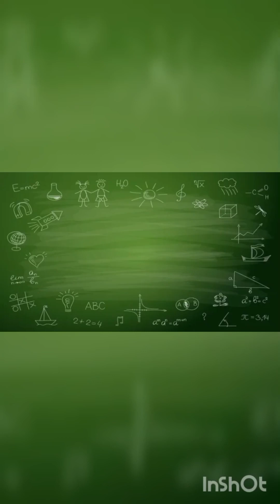Eat#🍑fruit🍓 vegetable 🥒🍆fish🐟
Let's keep our body strong and healthy. Balance the foods that we eat, go ,grow , and glow🌞